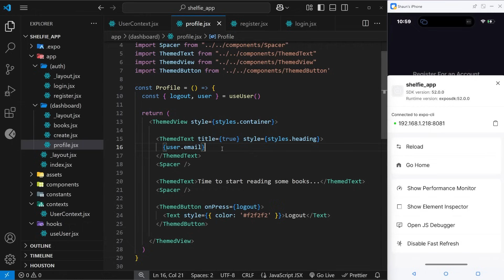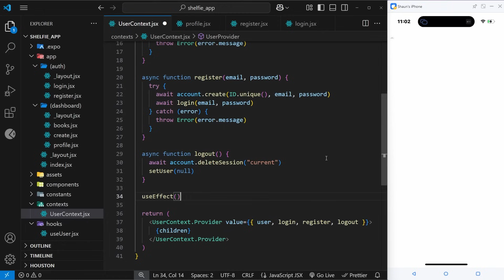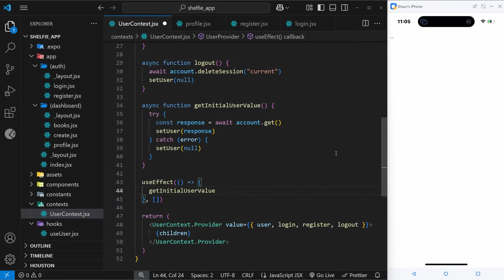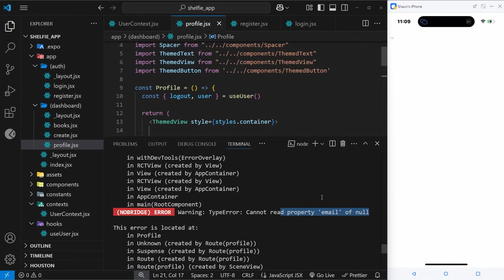Complete React Native Tutorial #18 - Initial Auth State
In this complete React Native tutorial, you'll learn how to develop native apps from the ground up, using React Native and Expo. You'll learn about native components, routing, navigation, styling, authentication and a lot more too.